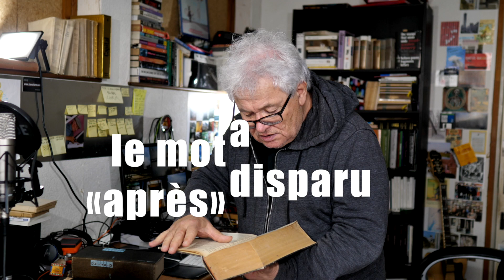LITTRÉ | LE MOT APRÈS A DISPARU